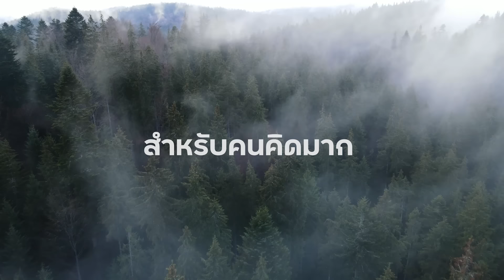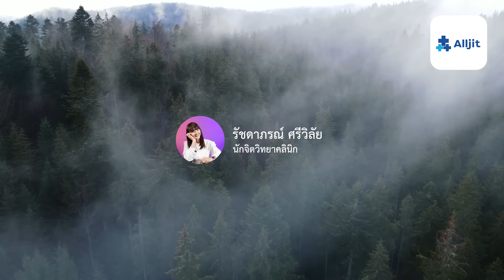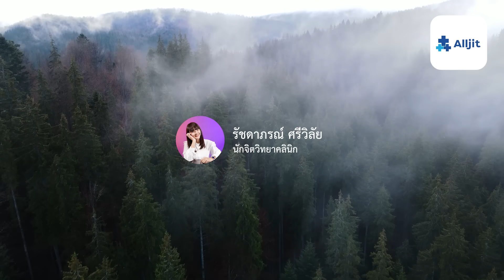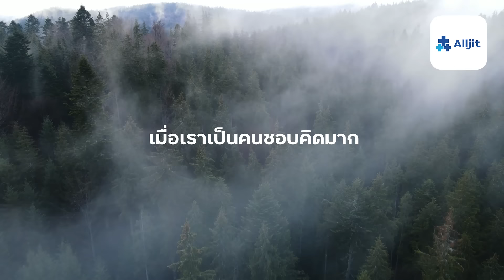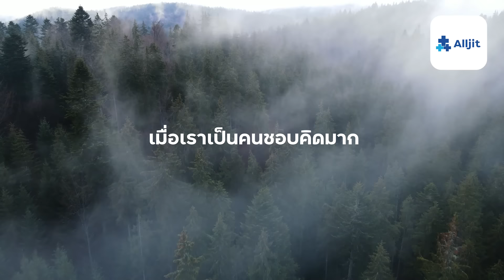รวม Podcast สำหรับคนคิดมาก คนที่ชอบเก็บทุกเรื่องมาคิด - Long Play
รวม Podcast สำหรับคนคิดมาก คนที่ชอบเก็บทุกเรื่องมาคิด คิดมาจนเครียด คิดมากจนนอนไม่หลับ รวม Podcast จาก 4 ตอนสำคัญรวบมาไว้บน  Long Play สำหรับคนคิดมาก จากรายการ คุยกับนักจิตวิทยาคลินิก Alljit ร่วมกับ คุณรัชดาภรณ์ ศรีวิลัย นักจิตวิทยาคลินิก พูดคุยในทุกประเด็นในเรื่องสุขภาพใจ

รวม Podcast สำหรับคนคิดมาก คนที่ชอบเก็บทุกเรื่องมาคิด
00:00 | เริ่ม
00:10 | ชอบคิดมาก จนรู้สึกว่า หยุดคิดไม่ได้
12:27 | คิดมากจนนอนไม่หลับ
35:01 | ชอบเก็บทุกเรื่องมาคิด
59:20 | เมื่อเราเป็นคนชอบคิดมาก